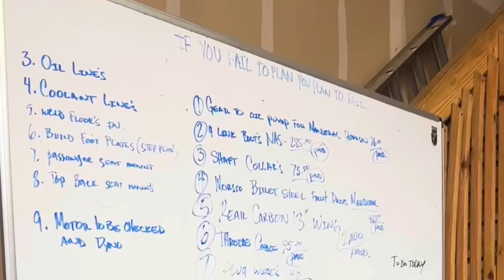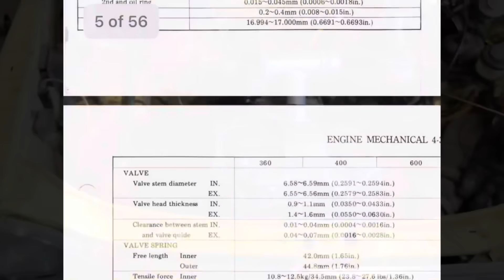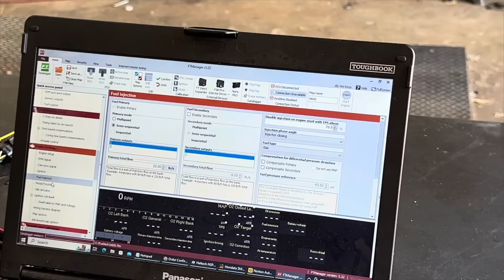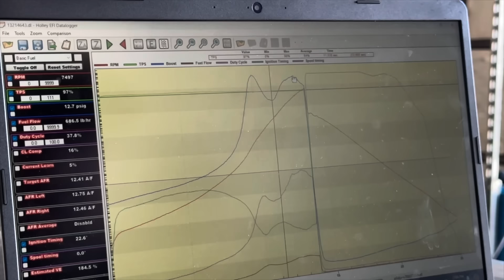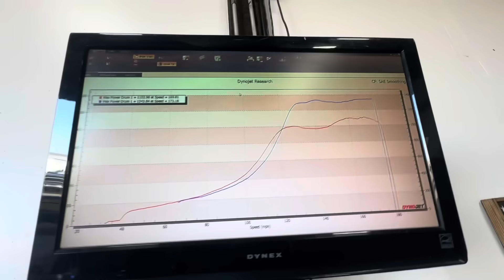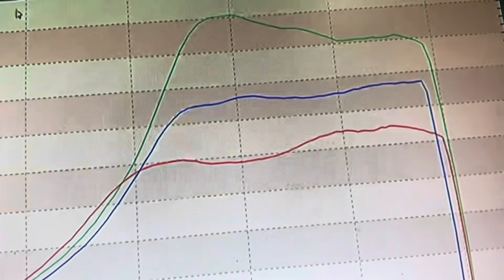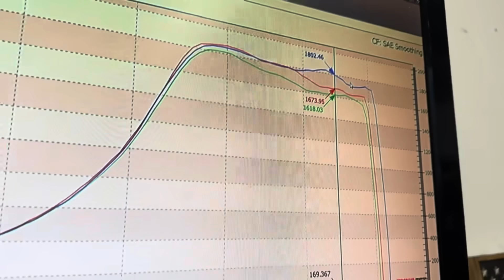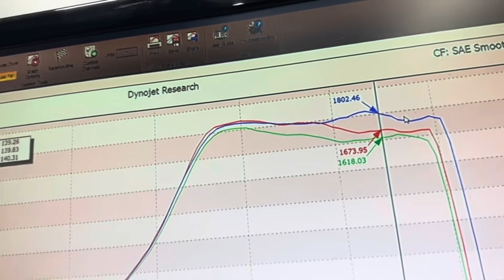N600 Should Have Been Made This Way! Efi Conversion Episode 3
Welcome back all my friends!!
We are Making Great progress today on the N600 fuel injection project!
In this episode we get our Fuel injection bung and get that out together!
Jamie build his first wiring harness and we get that in the car! We then mount the coils!  This little car is looking so Rad!!

Need Race parts or Merchandise!